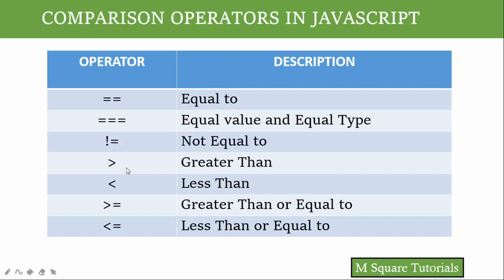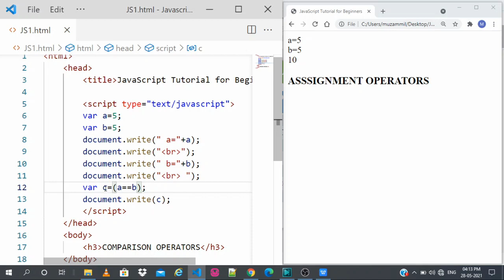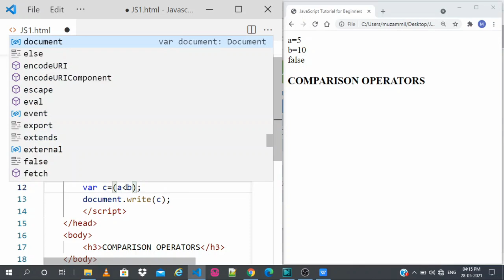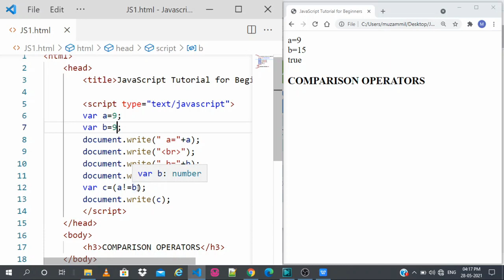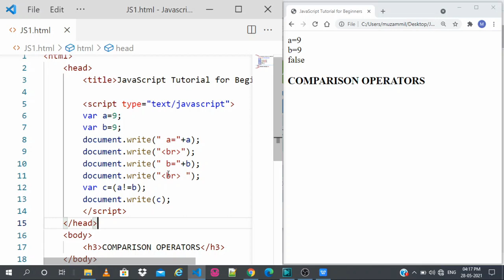#9 | JavaScript Tutorial for Beginners | in Kannada | Comparison Operators.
Part 9 | JavaScript Tutorial for Beginners | in Kannada | Comparison Operators.